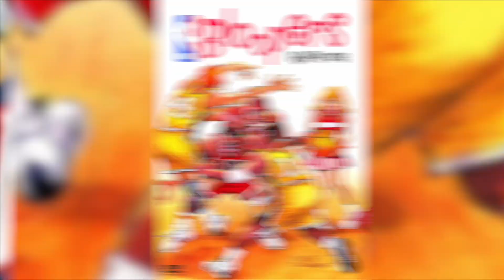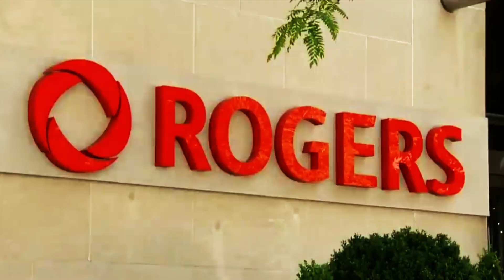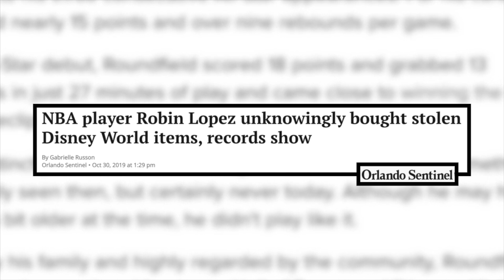Whatever Happened to NBA TV'S 'The Starters'?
Bloopers have always been a part of basketball.  But it wasn’t until the release of the NBA’S 1989 direct-to-video release ‘Dazzling Dunks and Basketball Bloopers’ that in-game fails became almost as popular as spectacular highlights.

However, despite the popularity of the lighter side of the game of basketball, it wouldn’t been until the early 2010s that the NBA would produce a regular program that revolved around celebrating the lighter side of the league with ‘The Starter’.  The show covered the game from a fan’s perspective and soon established a cult following.  Then… it seemed to just disappear, leaving a significant hole in the basketball world.